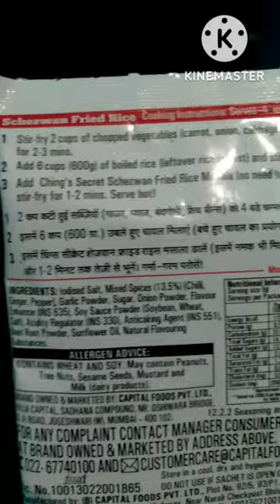mini vlog # youtube shorts fried rice making # short video